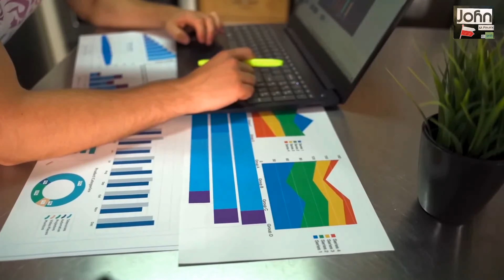BIAŁYSTOK - NA DOBRE I NA ZŁE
Jakie są zalety i minusy mieszkania w mieście. Można się dowiedzieć.